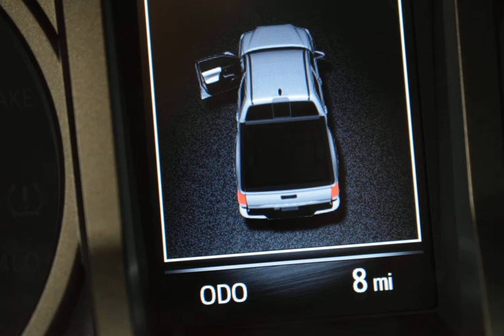2020 Silver Sky Metallic Toyota Tacoma 4D Double Cab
New 2020 Silver Sky Metallic Toyota Tacoma 4D Double Cab TRD Offroad Fd17 Cement
TRD Offroad V6 Silver Sky Metallic 4WD. 4WD 6-Speed Automatic V6 This vehicle is equipped with window tint, door edge guards and door cup protection.
Options And Features:
Axle Ratio: 3.91|Wheels: 16" x 7J Machined Contrast Alloy|Front Bucket Seats|Fabric Seat Trim (FD)|Radio: AM/FM/HD Radio|TRD Off Road Package|Technology Package|LED Daytime Running Lights & Fog Lights|Door Sill Protectors|Mudguards|All Weather Floor Liner & Door Sill Protector Pkg|120V/400W Deck Mounted AC Power|Engine Immobilizer|Color Keyed Rear Bumper|Blind Spot Monitor w/Rear Cross Traffic Alert|Smartphone & Mobile Device Charger|Smart Key w/Push Button Start|Mesh Front Grille|Black Overfenders|Power Sliding Rear Window w/Privacy Glass|Rear Parking Assist Sonar|6 Speakers|Air Conditioning|Electronic Stability Control|Front Center Armrest|Leather Shift Knob|Tachometer|ABS brakes|Anti-whiplash front head restraints|Brake assist|Bumpers: body-color|Driver door bin|Dual front impact airbags|Dual front side impact airbags|Front anti-roll bar|Front fog lights|Front reading lights|Front wheel independent suspension|Heated door mirrors|Illuminated entry|Knee airbag|Low tire pressure warning|Occupant sensing airbag|Outside temperature display|Overhead airbag|Overhead console|Panic alarm|Passenger door bin|Power door mirrors|Power driver seat|Power steering|Power windows|Rear step bumper|Remote keyless entry|Security system|Speed control|Speed-sensing steering|Split folding rear seat|Steering wheel mounted audio controls|Telescoping steering wheel|Tilt steering wheel|Traction control|Trip computer|Turn signal indicator mirrors|Variably intermittent wipers|Front beverage holders|Auto-dimming Rear-View mirror|AM/FM radio: SiriusXM|Exterior Parking Camera Rear|Auto High-beam Headlights|Distance pacing cruise control: Dynamic Radar Cruise Control (DRCC)|Emergency communication system: Safety Connect with 1-year trial